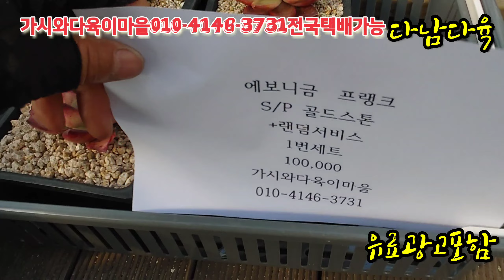초대박/매니아가키운/멋진창/구매시랜덤1포트덤 가시와다육이마을010-4146-3731